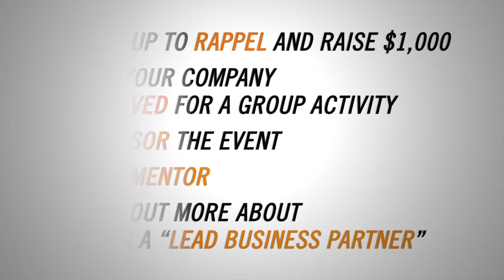Go Over The Edge for Big Brothers Big Sisters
Join the adventure! 27 stories, 347 feet, 1 goal: support Big Brothers Big Sisters of the Greater Miami Valley. Raise $1,000 to support Big Brothers Big Sisters and rappel down the 27 story KeyBank building in downtown Dayton. Questions?